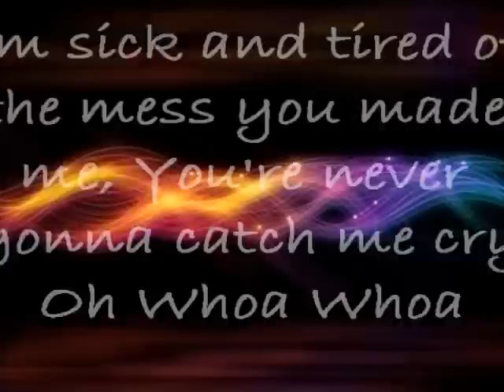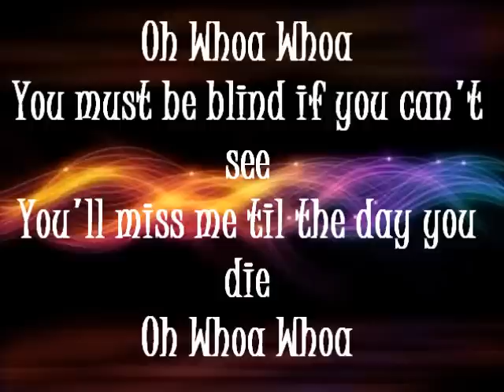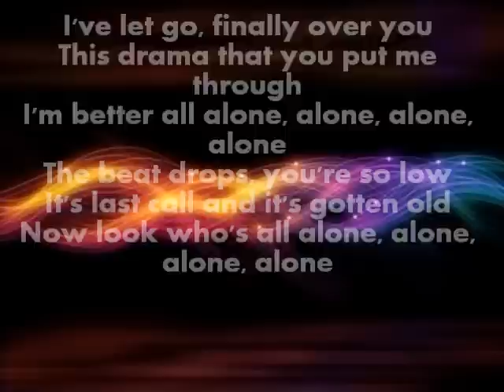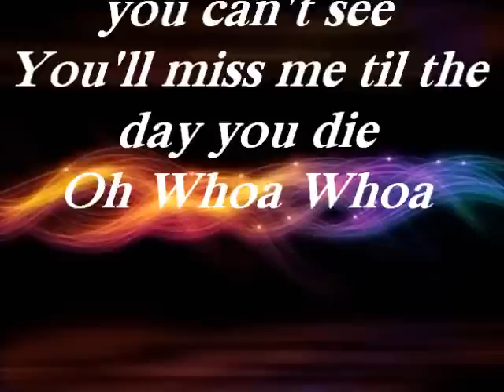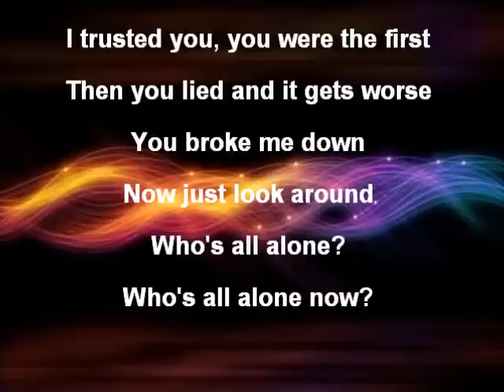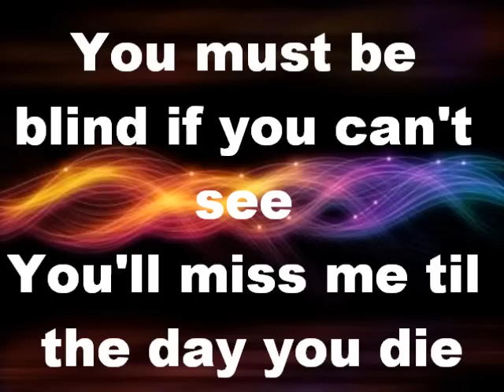(HQ) BLIND - KE$HA - LYRICS ON SCREEN!!!